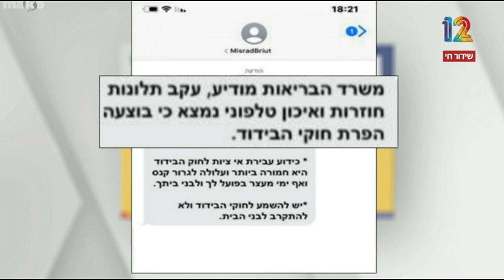''היו פוליטיקאים שאמרו 'צאו מהבית', ראיתי שלפיד אמר משהו כזה... אז מי אני, קטונתי''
"אני מבינה שאני צריכה להיות בבידוד, הכל טוב ויפה, אבל אני הכי זהירה והיגיינית בעולם. הסתובבתי תמיד עם מסיכה. אני לא חושבת שעשיתי משהו חמור, וגם אם הוא חמור האשמה היא לא עליי. לא הסבירו לי כמו שצריך, ביום שישי בסך הכל נחתתי בארץ ולא ידעתי מה הולך. אני לא מעודכנת בחדשות".
"לא ידעתי שההגבלות כל כך נוקשות, לא ידעתי שאסור בכלל לצאת מהבית. יצאתי לשעה לקנות כמה דברים חיוניים ואישיים, אני לא חושבת שזה כזה ביג דיל, לא חושבת שעשיתי משהו לא בסדר. קראתי קצת כתבות והתחברתי למה שפוליטיקאים אומרים, היו פוליטיקאים שאמרו 'צאו מהבית', ראיתי שלפיד אמר משהו כזה. יש חילוקי דעות, אז מי אני, קטונתי".

"משרד הבריאות מודיע כי עקב תלונות חוזרות ואיכון טלפוני, נמצא כי בוצעה הפרת חוקי הבידוד", נכתב בהודעה ששלח השב"כ לסבן, "נציג משרד הבריאות ייצור עימך קשר בהקדם. כידוע, עבירת אי ציות לחוק הבידוד היא חמורה ביותר ועלולה לגרור קנס ואף ימי מעצר בפועל לך ולבני ביתך". גובה הקנס: כ-5000 שקלים.